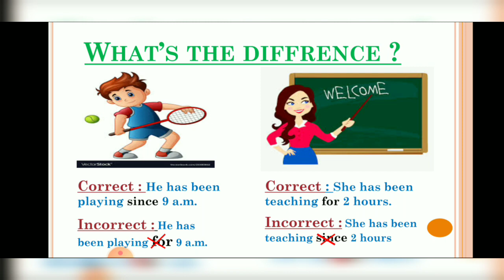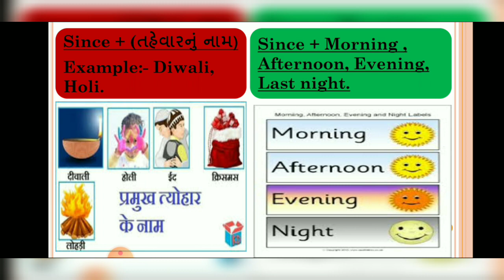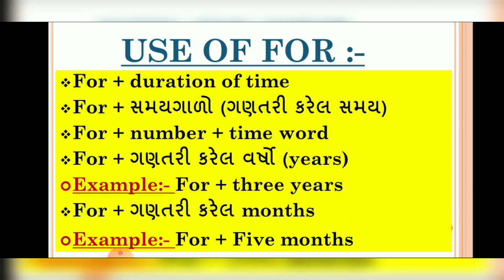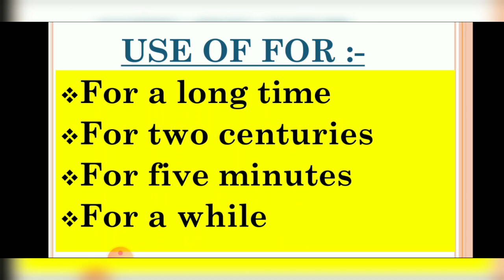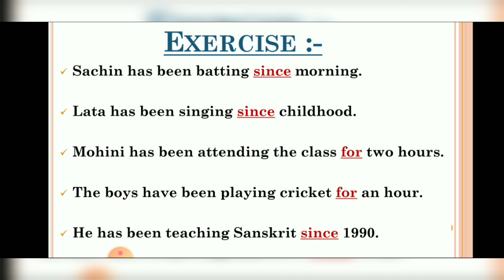Since and For | Difference between Since & For | use of Since and For | Megha Trivedi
Hi Friends,
આ વિડીયોની અંદર Blanks પછી ક્યો word
આવે તો Since મૂકવું કે For મૂકવું તેની માહિતી
Image, Example & Excercise સાથે ઊંડાણ પૂર્વક સમજાવી છે.

કેમકે બંનેના અર્થ સરખા હોવાથી confusion
રહે છે. તો એ confusion દૂર કરીએ.

આશા છે કે તમને concept clear થઈ ગયો હશે
કરી દેજો મિત્રો અને બને તેટલો વિડિયો share કરજો.
બને તો એક like પણ આપી દેજો :)

Thank you આપ સૌના સહકાર માટે.
આવનારી તમામ પરીક્ષા માટે ખાસ ઉપયોગી